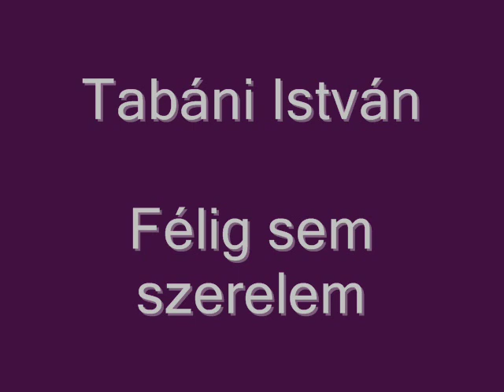Tabáni István: Félig sem szerelem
Tabáni István előadásában Szenes Iván szerzeménye